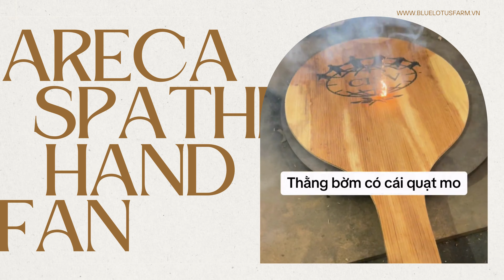ARECA SPATHE PALM LEAF HAND FAN BY BLUE LOTUS